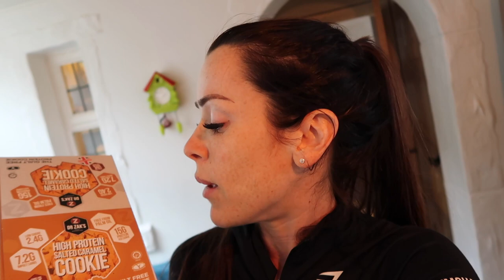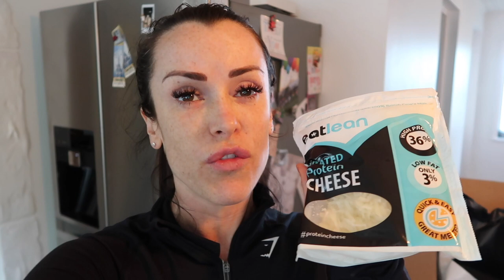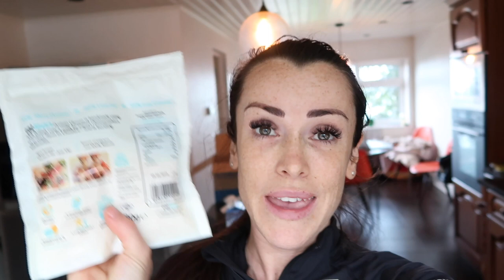The Best Protein Snacks For Fat Loss | Back, Shoulder and Ab Workout